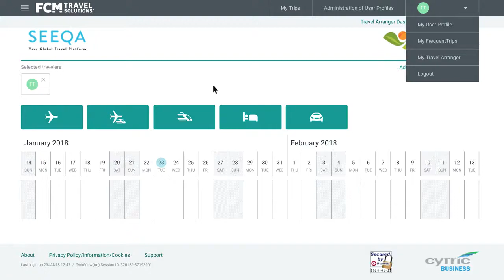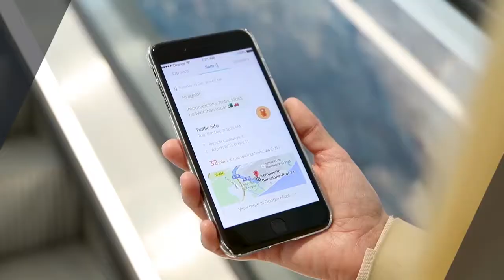Seeqa: FCM Connect Business Travel OBT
A nossa ferramenta líder de mercado trata de todos os aspetos das tarifas de reserva de viagens de negócios, quer seja em termos de linhas aéreas, hotéis, carros e transfers a partir de um computador ou telemóvel.

Our market-leading tool deals with all aspects of booking business travel rates whether airlines, hotels, cars and transfers from a computer or mobile.